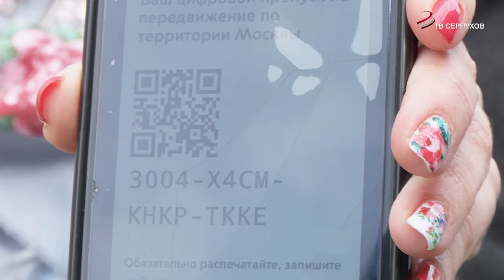С сегодняшнего дня в г.о. Серпухов начала действовать система цифровых пропусков